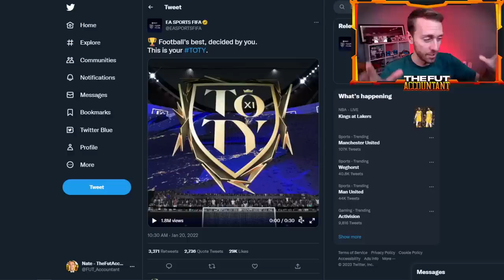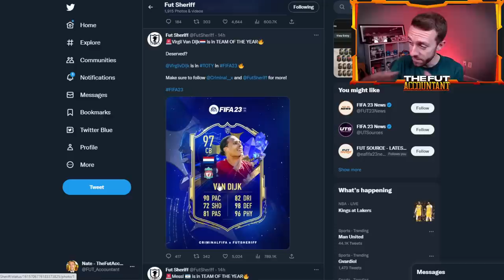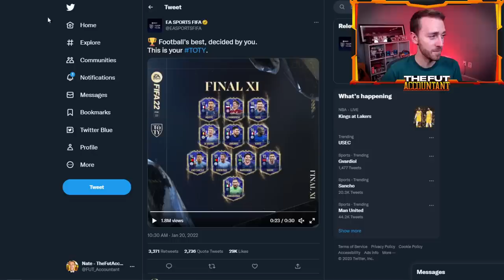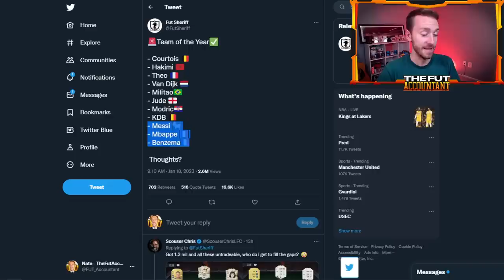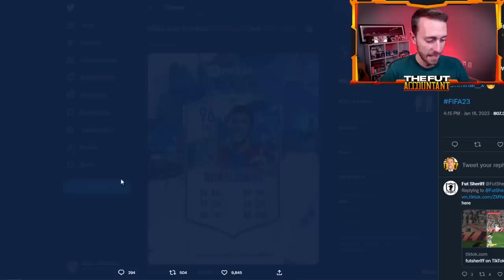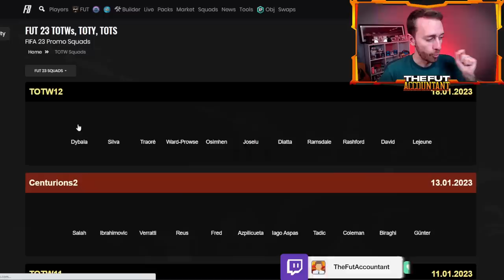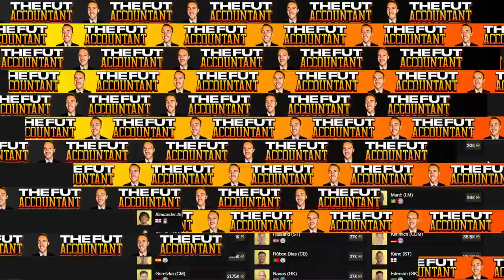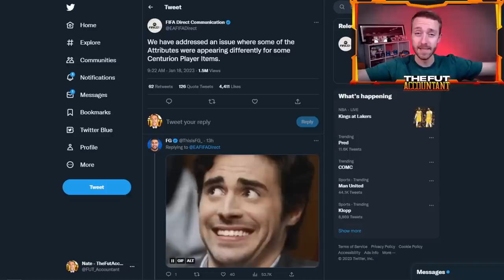TEAM of the YEAR is LEAKED!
TOTY is LEAKED in FIFA 23 Ultimate Team! In today's video we take a look at the leaked TOTY cards along with the TOTY Market Crash and how it's impacting the market currently in FIFA 23 Ultimate Team!